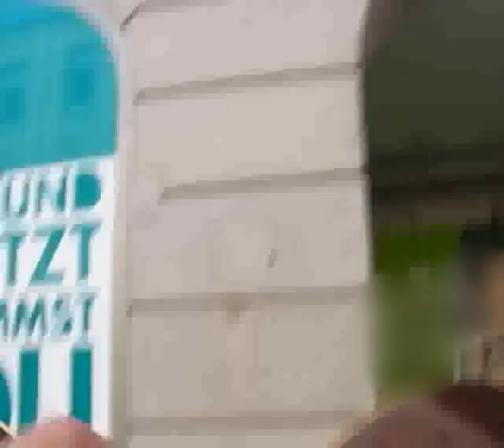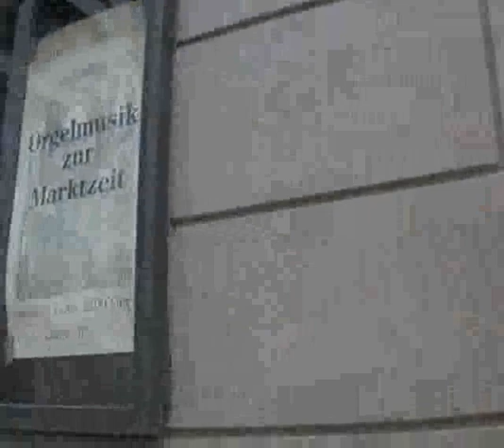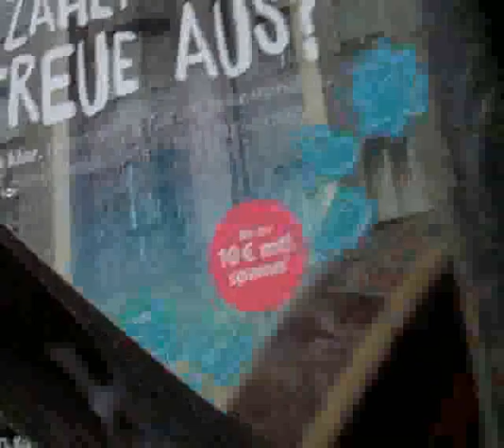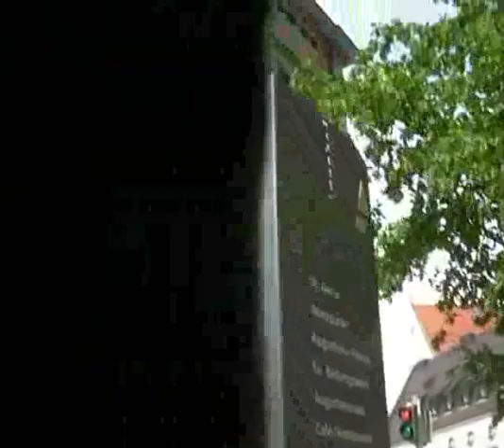Walking Guitar - Art & Musical Tour * 17 06 2016 * Posvecen Milorad Mandic Mandi *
Walking Guitar - TOUR DANAS * 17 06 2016 * EJ LJUDI JA DANAS RAZGOVARO SA MILORAD MANDICEM ! * ..e stvarno sam moro danas sa njim da razgovaram.. i razgovaro sam! razgovor je bio super kao i ceo danasnji moj art & musical tour posvecen Mandi! EJ MANDA HVALA TI MLOGO NA RAZGOVORU I EJ KAO DA SMO DANAS ZAJEDNO KORACALI I RAZGOVARALI I SVIRALI I PEVALI KROZ OVAJ GRAD ! EJ BILO JE SUPER ! I VIDIMO SE OPET USKORO I TO NAJVEROVATNIJE NEGDI SA DRUGE STRANE TVOJE DUGE ! jova

selfy documented by following videos.
With his guitar he walkes  across public places,
playing improvisations and singing an invented  language.
So he creates a special atmosphere of and a flicker of freedom.   (u.i.)

WALKS PLAYS GUITAR & SINGS with fictional language & recorded his outdoors performances with camcorder